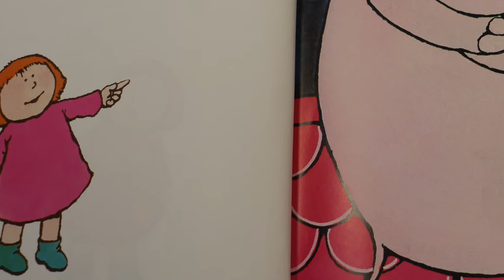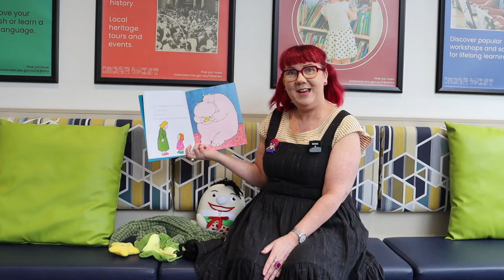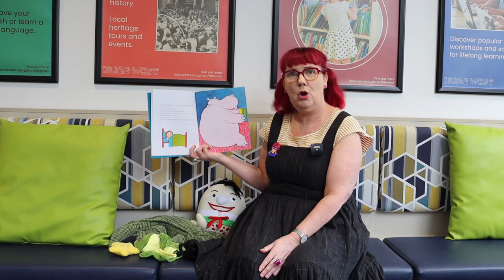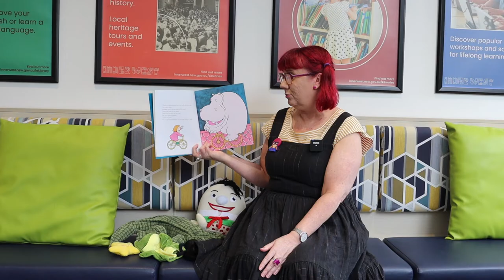Library Family Tales - There's a Hippopotamus on Our Roof Eating Cake / Hazel Edwards Doborah Niland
Family Tales introduces the enjoyment of books, rhythm and actions in a lively and engaging weekend session aimed at children aged 0-5 and their carers.